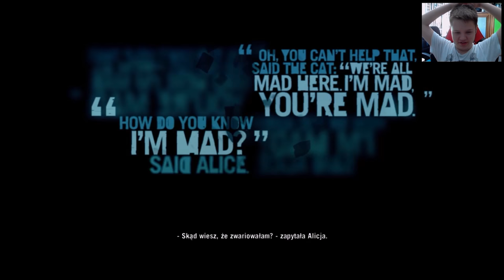Zagrajmy w Far Cry 3 #10 Zasadzka !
W kolejnym odcinku z Far Cry 3 .